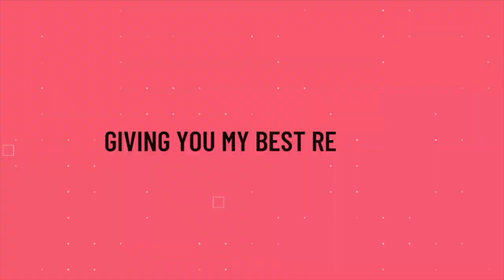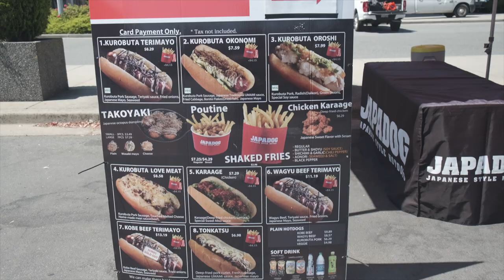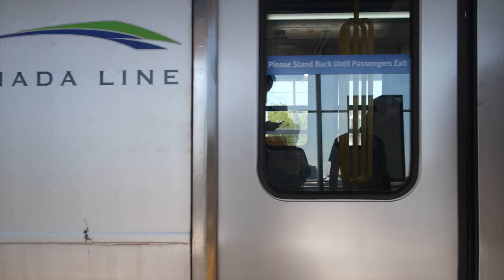Taking my first trip since COVID!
Taking you around Vancouver, BC, Canada! My first vlog! Hope you guys enjoy it!
Gear
Camera: Fujifilm X-T4
Lens: Fujifilm Fujinon Prime Lens XF35mm F2 R WR
           Fujifilm Fujinon Zoom Lens XF18-55mm F2.8-4.0 LM OIS
Audio: Rode VideoMic NTG
Light: Godox SL-60W CRI 95
Tripod: Benro A2573FS4 Single Leg Video Tripod Kit